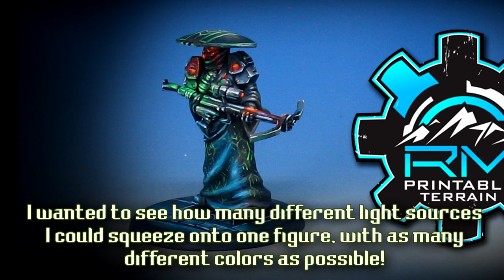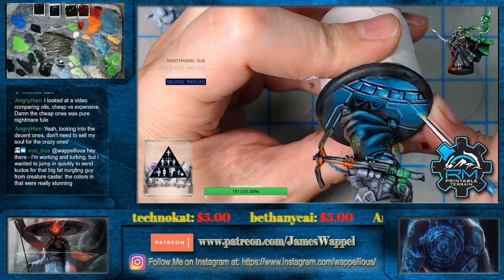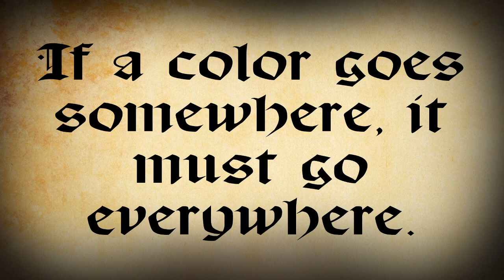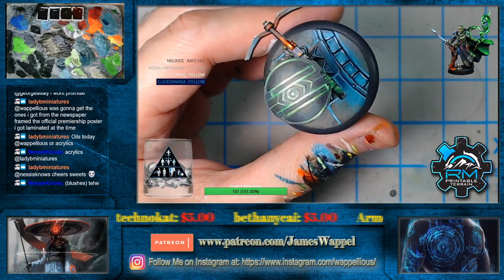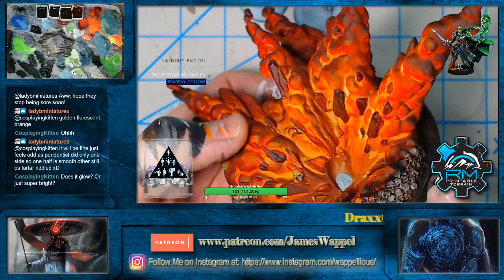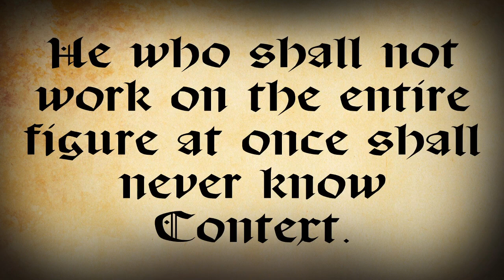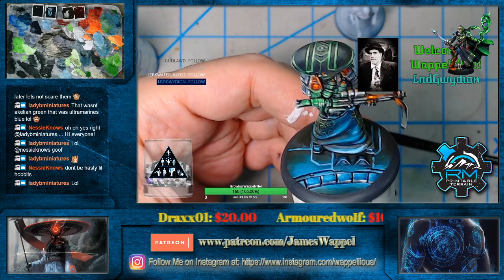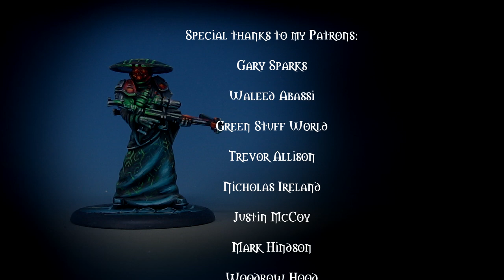How to paint multiple Object Source Lighting sources on a 3d Printed Figure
This is one of my very first 3D printed miniature in which I actually did the printing!  I have had to learn a lot about using the resin printer, and these files from the Pirates vs Cthulhu kickstarter were perfect!

I also added some "bottles" from Green Stuff World that were perfect for matching the bottle in the crewman's hand!